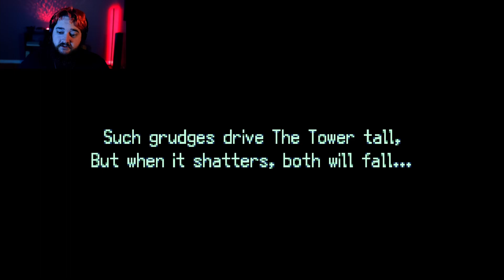It's Fight Knight!!!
Hello and welcome to Fight Knight! An Indie First Person Fight Game! You play a knight and you fight... that's literally the whole game. I guess there's dungeons and stuff too.